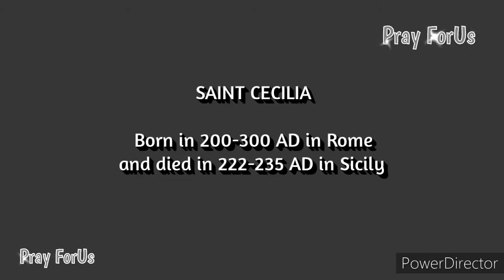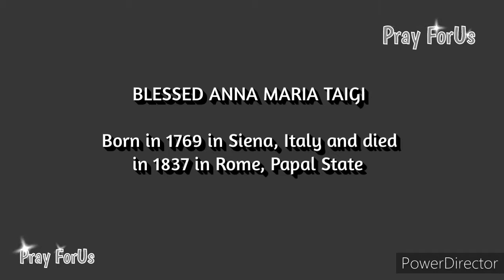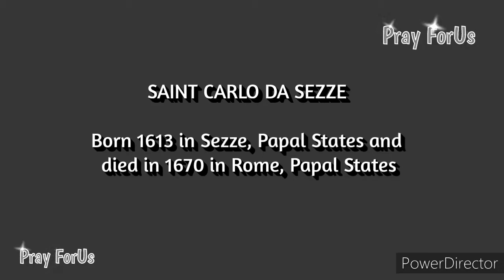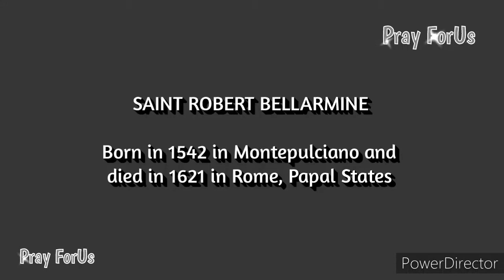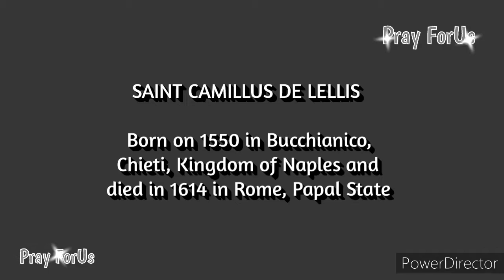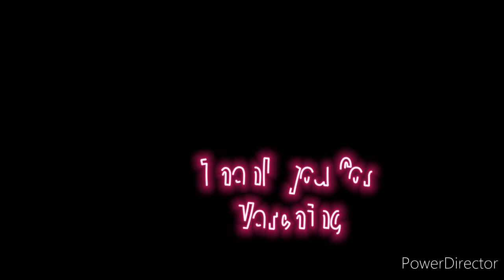The Miraculous Incorruptibles: Incorrupt Bodies Of Saints Vol. 1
Prepare to be amazed by the astonishing phenomenon of incorrupt bodies of saints in this captivating video showcasing "The Incorruptibles (Vol 1)." Witness the miraculous preservation of these holy figures throughout history, a testament to their sanctity and divine intervention. Join us on a remarkable journey exploring the lives of these extraordinary saints and the significant impact they continue to have on believers worldwide. Learn about their enduring legacy and be inspired by their unwavering faith. Discover the power of prayer and the remarkable miracles associated with these incorrupt bodies of saints.

⭐CREATED CHANNEL PLAYLIST @PRAY FORUS©™⭐

Please Keep Praying For The Departed Ones and The Souls in Purgatory